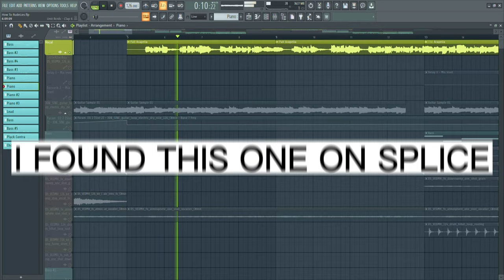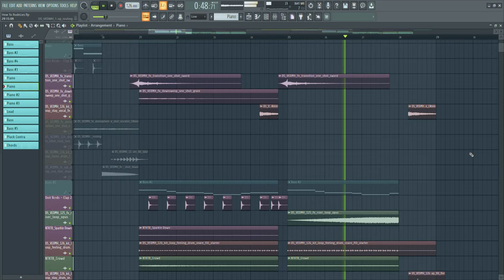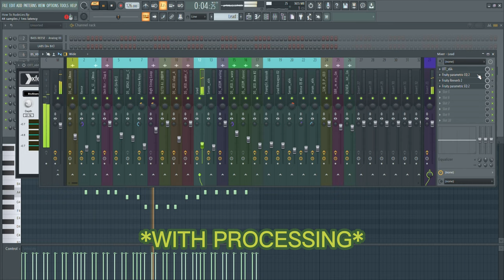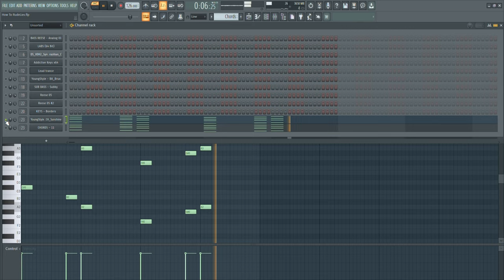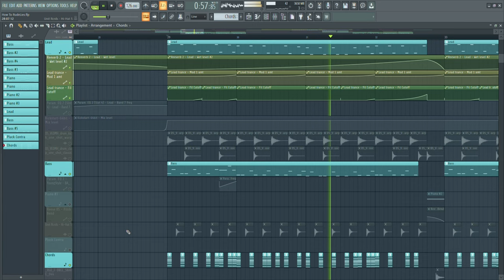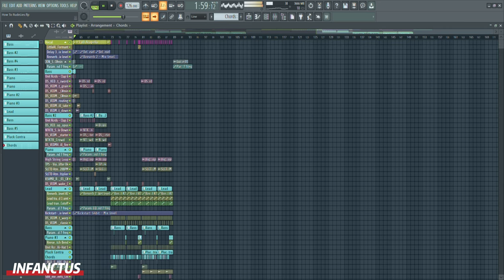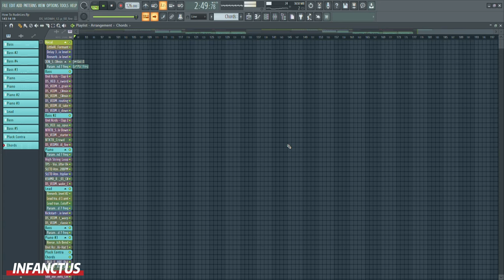HOW TO MAKE AN INSANE FUTURE HOUSE TRACK - FL STUDIO 20 TUTORIAL (+FLP/STEMS)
In this tutorial, I'll show you how to make an insane professional future house track like Mike Williams, Don Diablo, Rudelies, and many more. You will learn how to create a track from scratch and make catchy melodies like professionals. ❤️